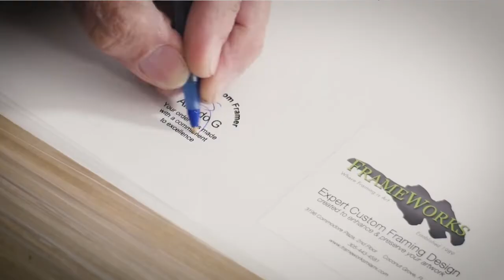Made In Miami with Jody Ann Johnson - Episode #1 - FrameWorks Miami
ActionCOACH Jody Ann Johnson interviews local Miami Business Owners. In the inaugural episode Jody is interviewing Cris Sweeny and Claire Lardner, Co-Owners and Founders of FrameWorks Miami.